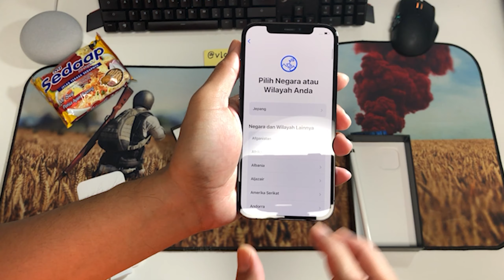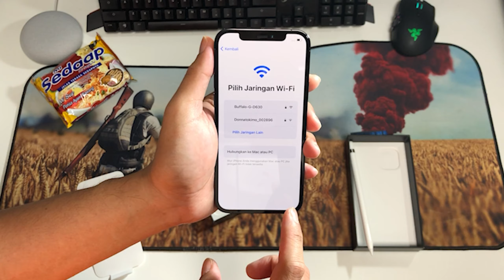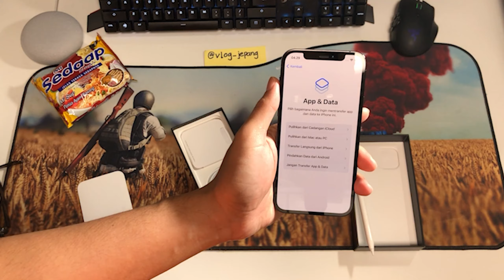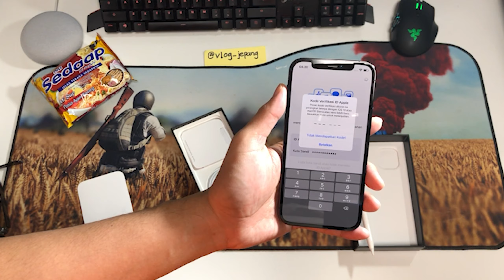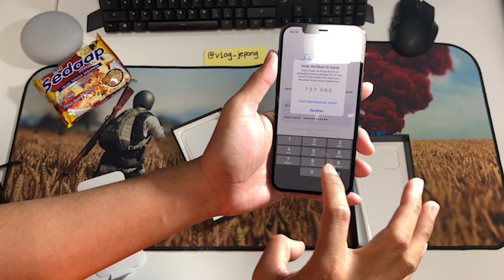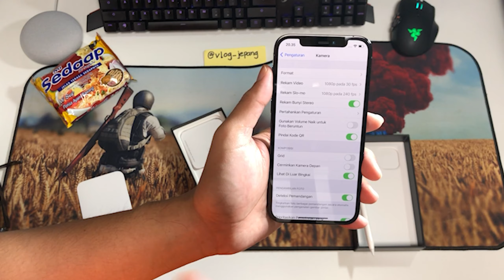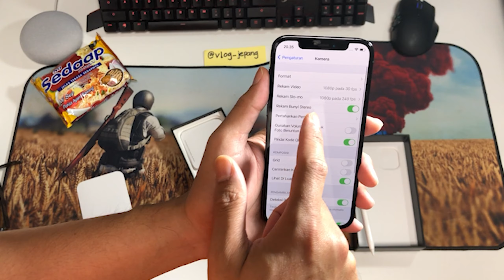🔥 UNBOXING IPHONE 12 PRO BAHASA INDONESIA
Cara beli iphone di Apple Store

00:00 Intro
00:43 Harga
01:20 Cara belinya
01:48 Buka kardus
02:26 Dimensi kotak
03:45 Buka kotak
04:24 Desain
06:26 Setting iphone baru
11:47 Kamera
13:26 Kenyamanan di tangan
15:24 Charger lama bisa dipakai?
16:22 5G di Jepang
16:49 Ending